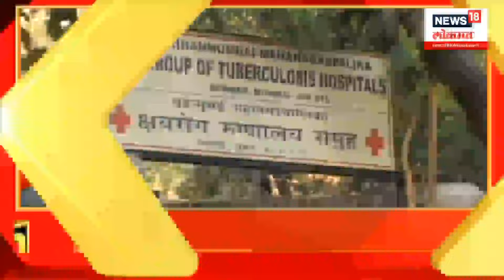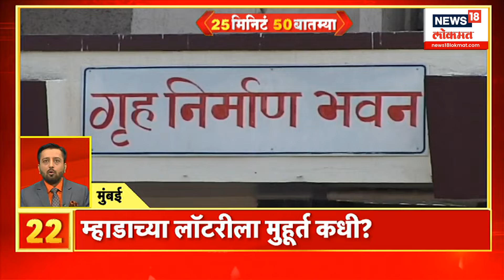25 Min 50 Batamya : सोलापुरात अजित पवार गट नवं कार्यालय | Ajit Pawar Camp New Office in Solapur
Union Budget 2024 : केंद्रीय अर्थमंत्री निर्मला सीतारमण आज १ फेब्रुवारीला मोदी सरकारचे अंतरिम बजेट सादर करणार आहेत. या अर्थसंकल्पाकडे आज सगळ्या जगाचे लक्ष लागले आहे. लोकसभा निवडणुकीच्या तोंडावर हे अंतरिम बजेट सादर केले जाणार आहे.

Ram Mandir | Thackeray vs Shinde | Manoj Jarange Patil | Uddhav Thackeray | Eknath Shinde |  Anil Parab | Shiv Sena | Maharashtra Politics | Manoj Jarange Patil LIVE | Maratha Reservation | OBC Reservation | Sharad Pawar | Ajit Pawar | NCP Crisis | Marathi News | Sports News |